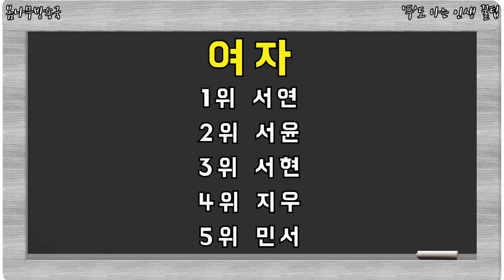시대별로 '제일 인기있는 이름' 끝판왕 1위는? 인기이름,시대별 인기이름,인기이름 순위,남자 인기이름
시대별로 '제일 인기있는 이름' 끝판왕 1위는?

과연,내 이름이 순위권안에 들어가 있을까?!!!